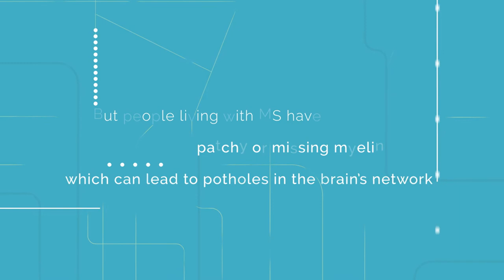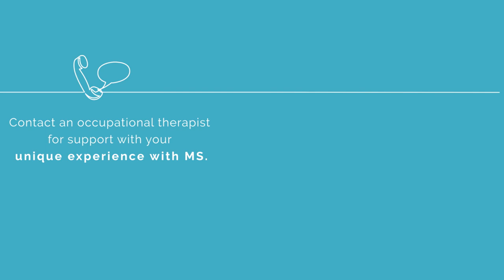HSC OT - Myelin